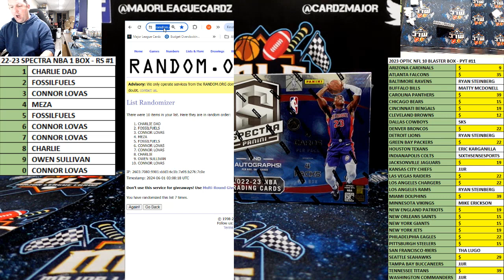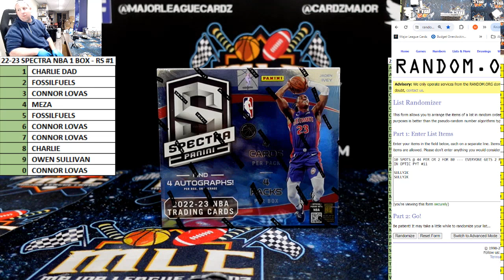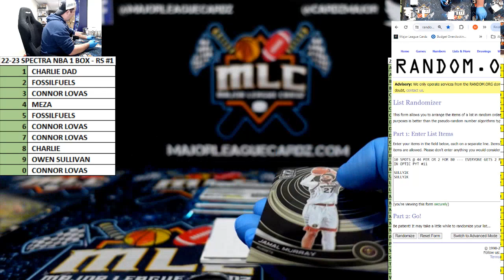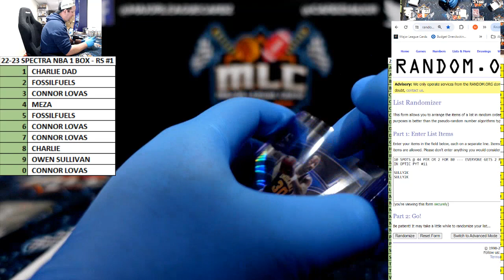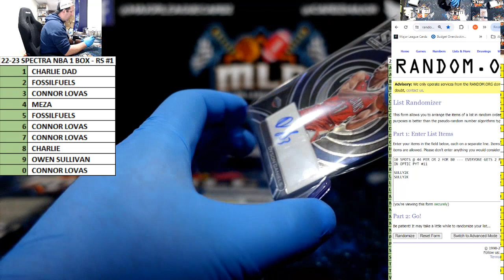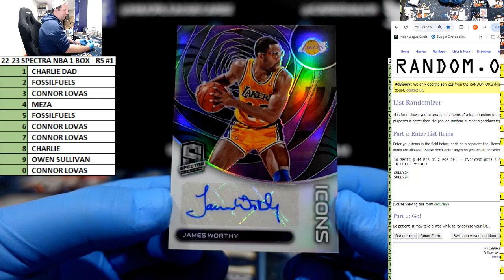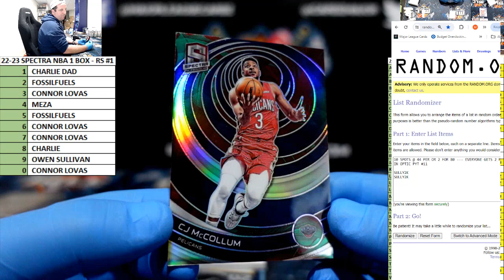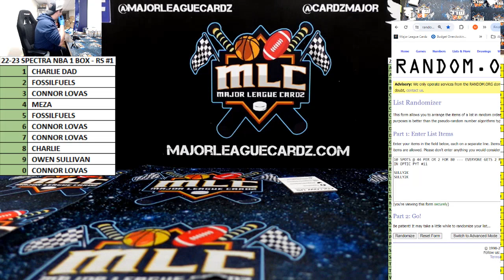22-23 SPECTRA NBA 1 BOX - RS #1